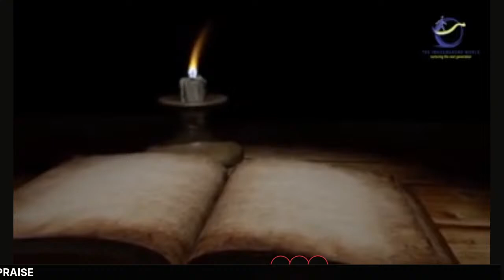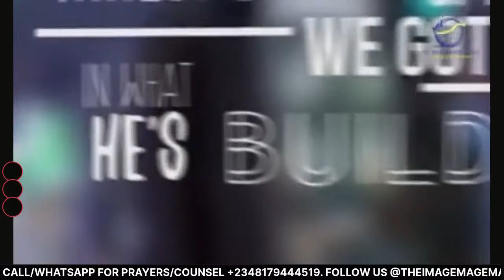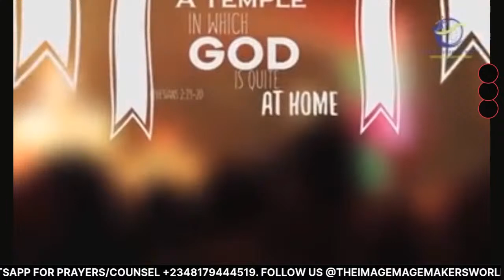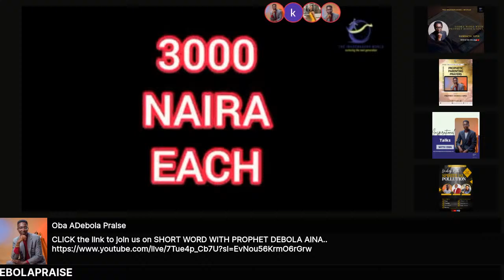SHORT WORD || FAMILIES MATTERS TO GOD || PROPHETDEBOLA AINA || FOLLOW US